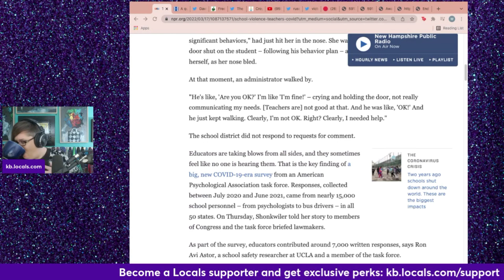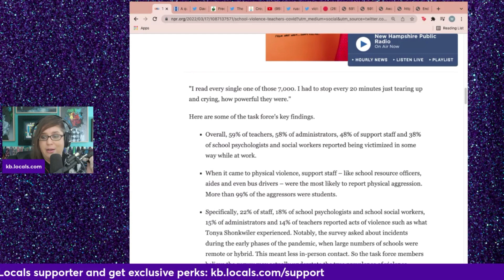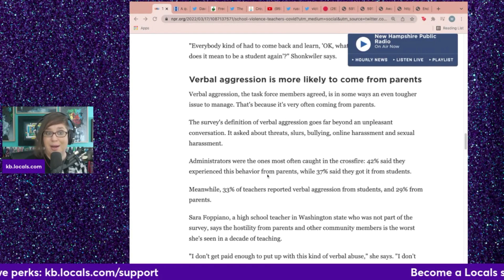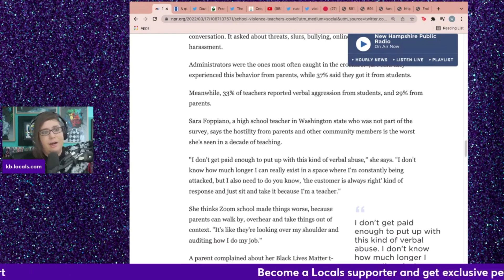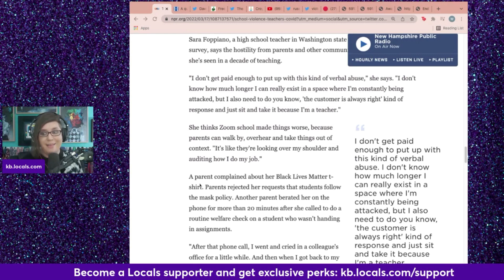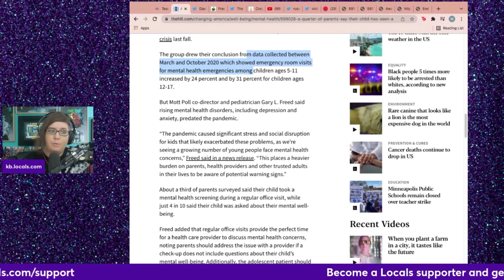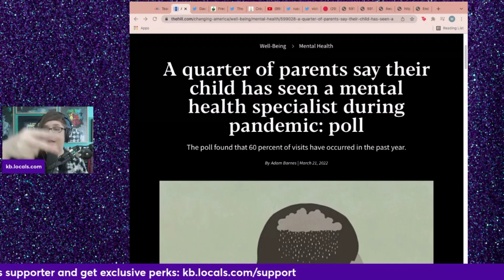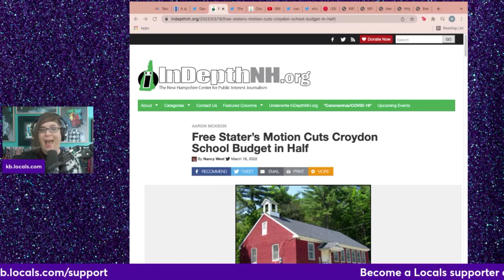Teachers claims they're the REAL VICTIMS of the pandemic, and are horribly abused by parents.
This is a clip from Live @ 5 for March 21, 2022.

Pre-order my upcoming book, Actively Unwoke

Bitcoin: 127WnV7TpGefjh7toGvWnBYyK9c1bMCNwk
Ethereum: 0x437d8be5749e5c3ae0509a02701d5bcd46bbba2b
Cardano: DdzFFzCqrhso1QDcpav51M3SDs5FPYZE4ogUUnEGoD5UL3Qpk96L7gBii2y9xZuhbiK76wHNMrap21DMUWbfuEttcabGY9u6e2fRFxKT